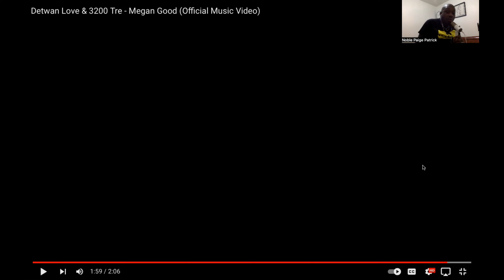3200 tre - Megan good REACTION